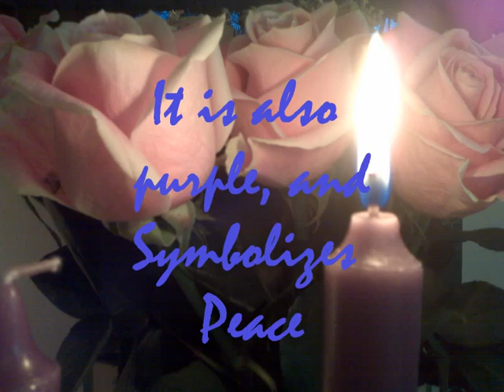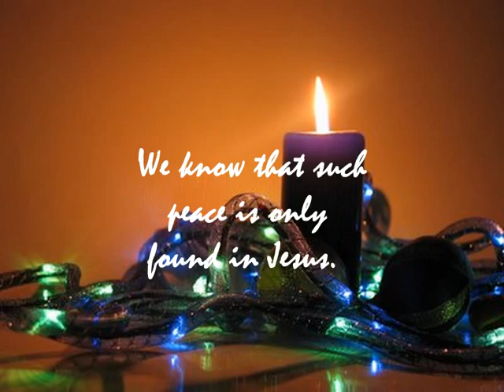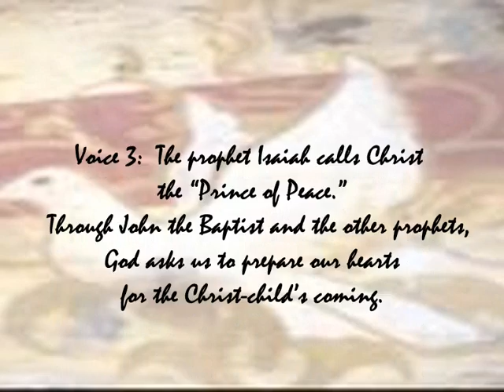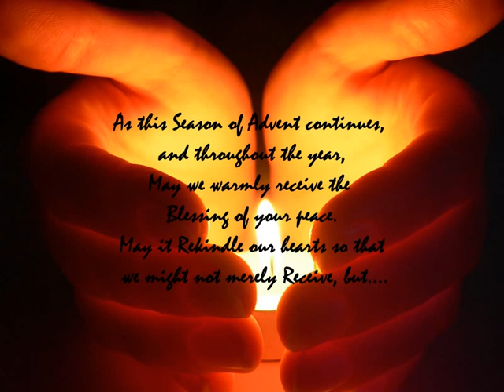Liturgy For Second Sunday of Advent (Second Week of Advent)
Second Week of Advent:  You don't have to limit your understanding of Advent to a chocolate calendar, and you don't have to be 'put off' by traditions and practices that you didn't grow up learning. Whether you're a novice or an old hand at Celebrating Advent, this easy to follow-along video is for you